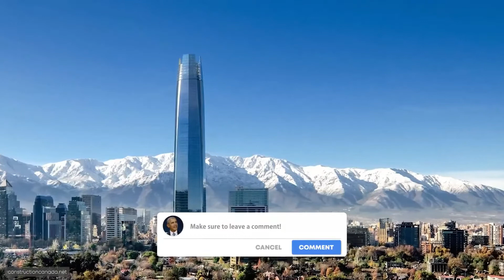Tallest Skyscrapers Under Construction - ||2021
Tallest Skyscrapers Under Construction by Continent. In this video, we go over the tallest towers, buildings, and skyscrapers that are under construction in each continent.